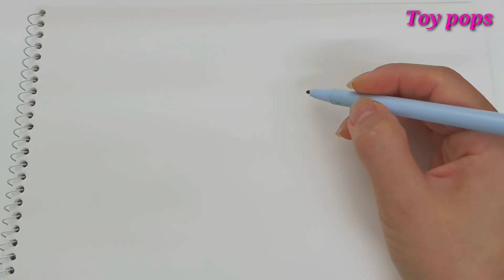토베얀손(핀란드)유럽동화/ 무민의 단짝친구[ 그림그리기]